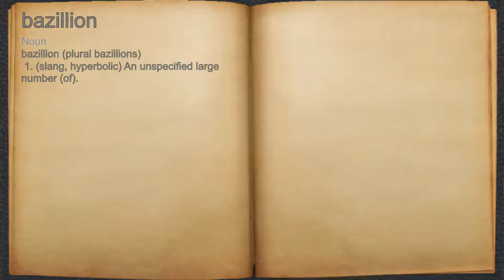What does bazillion mean?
A spoken definition of bazillion.

Intro Sound:
Typewriter - Tamskp